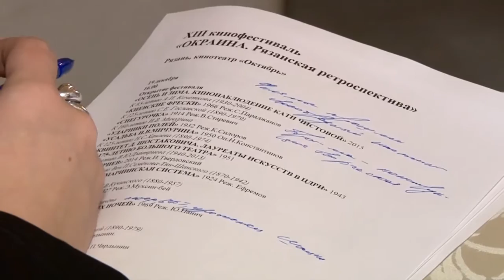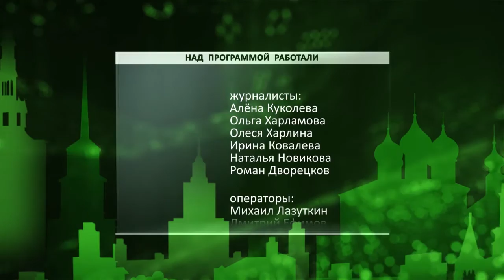Неделя города - новости Рязани 19.12.15